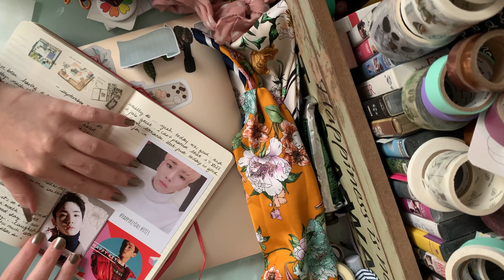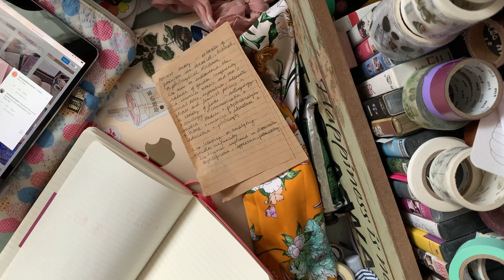taking some time for myself | journal with me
i'm romie, a small™ jewish french-vietnamese queer hufflepuff, welcome on my channel, enjoy yourself and feel free to talk to me in the comments!

amazon wishlist for asian books
amazon wishlist for books i'd like to own